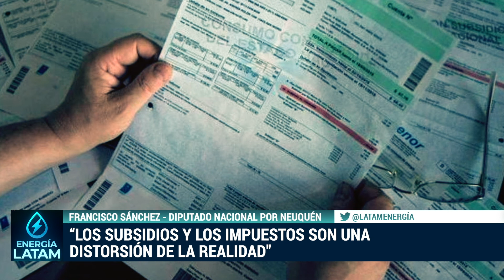ENERGÍA, EPICENTRO DE LA CRISIS POLÍTICA ⚡ TEMPORADA 2022 - PROGRAMA 19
ENERGÍA LATAM - NUEVA TEMPORADA
Programa de economía y política energética, con la conducción de Guillermo Andino y la participación de Cledis Candelaresi.
Domingos 23:45 hs. por A24.